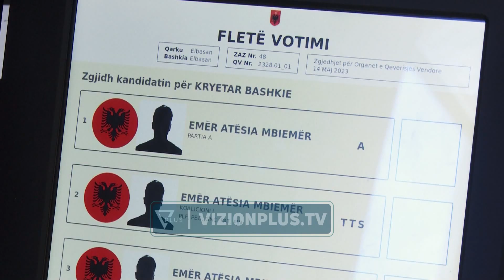Qytetaret e Kamzes, Vores e Elbasanit votojne ne menyre elektronike -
Nëse për Vorën është një ushtrim i kaluar për dy bashkitë e tjera, të Kamzës dhe Elbasanit, votimi dhe numërimi elektronik është një herë e parë. Për 171 mijë e 225 zgjedhësit e Elbsanit dhe 108 mijë e 799 të Kamzë i gjithë procesi zgjedhor do të jetë elektronik. Qytetarët nuk do të kenë para dy fletët e zakonshme të votimit, por  këtë pajisje. Aty i shfaqet fillimisht fleta e parë e votimit për kandidatët për kryebashkiakë dhe më pas ajo për këshillat bashkiakë.  Që nga zbatimi i pjesshëm i kësaj teknologji në parlamentaret e 2021-it dhe në vendoret e pjesshme të 2022-it, votimi dhe numërimi elektronik ishte një sukses. Si asnjëherë tjetër në një proces votimi partitë apo kandidatët fituese u shpallën pa pritur për orë të tëra. Edhe në këto zgjedhje, angazhimi i Komisionit Qendror të Zgjedhjeve është që fituesit për bashkitë e Elbasanit, Vorës dhe Kamzës të shpallen 30 minuta pasi të mbyllen qendrat e votimit.